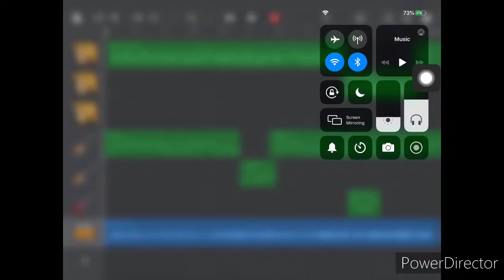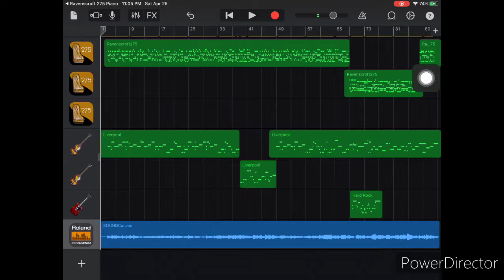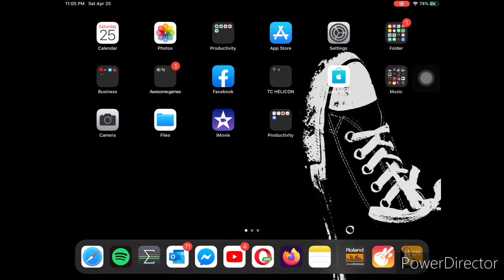til they take my heart away by Claire Marlo (Instrumental Cover)_HD 720p_MEDIUM_FR30.mp4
1 of my favorite ballad love song. This is 1 of my way sayong Thank you for making me reach 100 subs😊. It is not that easy but im not  giving up for this people who believe in my talent. Take care and be safe.